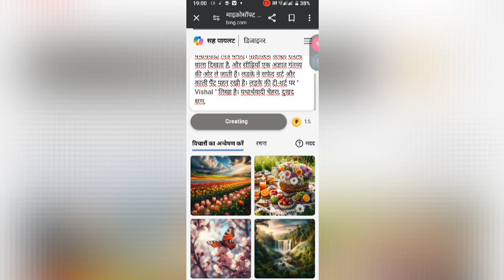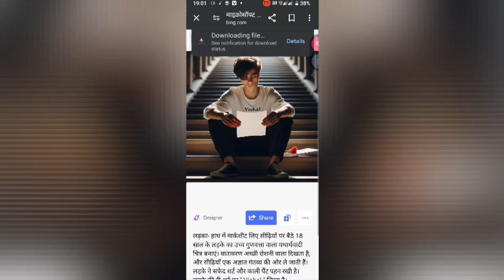Create 10th And 12th Result Fail ai photo editing | How to make 10th AND 12th Result Fail editing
kayword.

10 th result fail ai photo editing
10th result ai photo editing
bing ai
bing image creator
create 10 result fail image
create 10th result fail ai photo editing
create ai photo editing
create result fail ai image
image creator
Microsoft bing ai
result 3d ai photo editing
result ai photo editing
result fail 3d ai photo editing
result fail ai photo editing
viral result ai photo editing

Link...👇👇👇👇...
                   लड़का- हाथ में मार्कशीट लिए सीढ़ियों पर बैठे 18 साल के लड़के का उच्च गुणवत्ता वाला यथार्थवादी चित्र बनाएं। वातावरण अच्छी रोशनी वाला दिखता है, और सीढ़ियाँ एक अज्ञात गंतव्य की ओर ले जाती हैं। लड़के ने सफेद शर्ट और काली पैंट पहन रखी है। लड़के की टी-शर्ट पर " Vishal " लिखा है। यथार्थवादी चेहरा दुखद क्षण